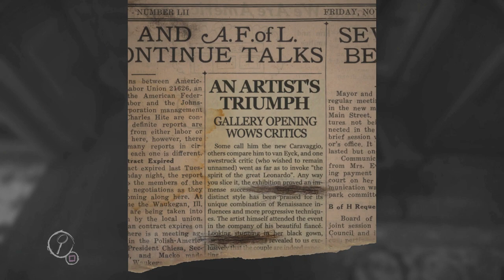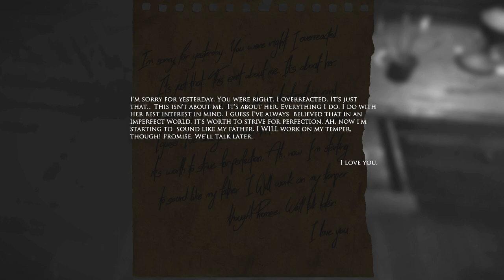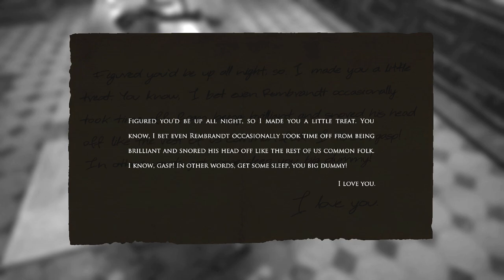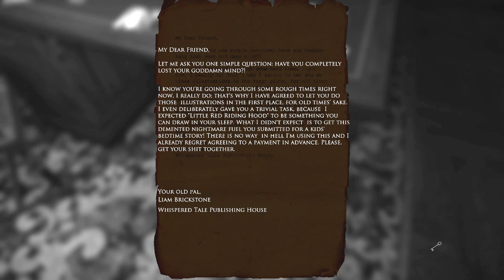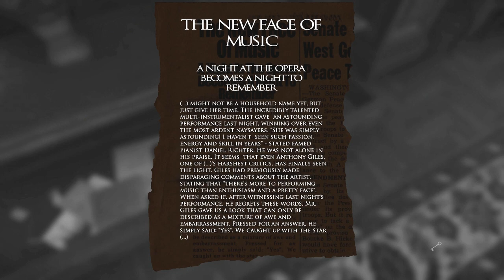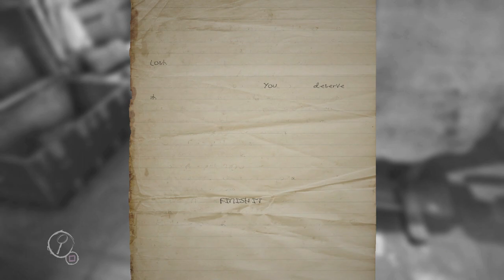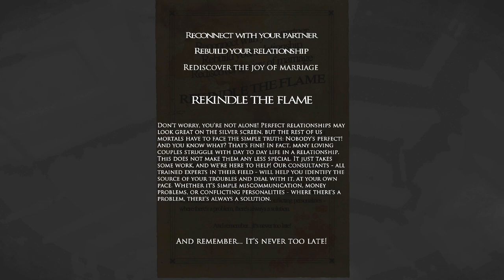Not a Scare in the World | Layers of Fear [Part 1] | Scary Game Squad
The slow crawl and tension filled build up of Layers of Fear may actually get the boys long before they ever start playing.

Find them on Twitter:
Scary Game Squad is:
Jesse - @JesseCox
Davis - @TeamDavis
Jirard - @JKCompletesIt
Alex - @FacianeA

Layers of Fear is a psychological horror game created by Blooper Team.  Played on PS4.

• Send your fan mail to:
Jesse Cox